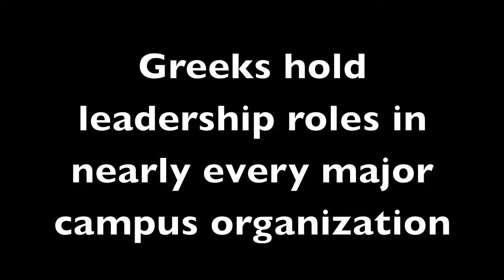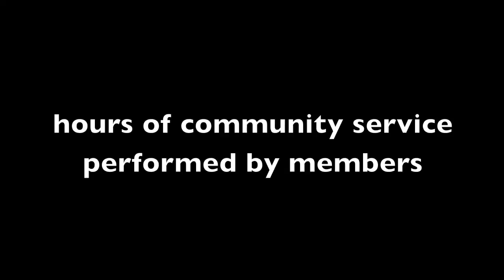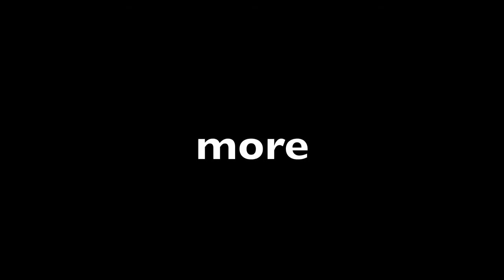Vanderbilt Greek Life Fall 2011 Recruitment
A preview of the Greek experience at Vanderbilt for potential new members, prospective students, parents, and anyone interested in the great things our community has to offer.